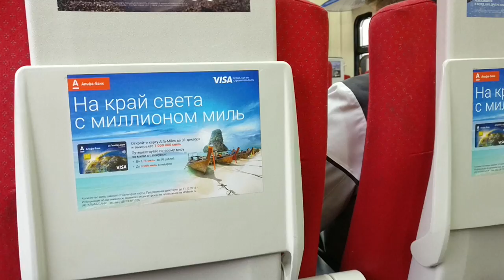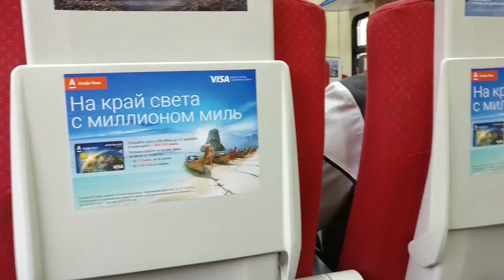MEMORIES OF MOSCOW, RUSSIA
Moscow is such a beautiful city. I would recommend it to everyone who would like to explore this amazing place.

Equipement used:

Sony A6000 + Samyang 12mm F/2.O
GoPro hero 4 silver (mostly in medium)
Oneplus 3 (Pretty amazed by the video quality and AF)